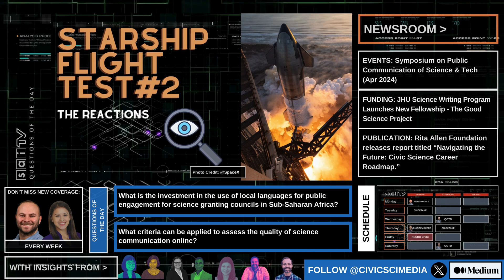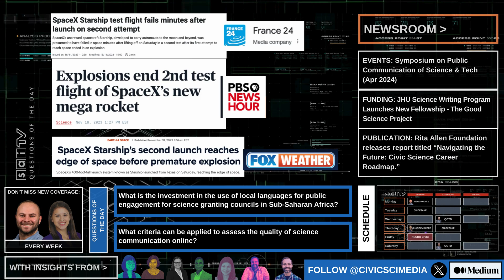Coverage of the 2nd spacex starship launch from space science communicators.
Space science communicator Lazaro Bosch returns to Questions of the Day with Fanuel Muindi to discuss some of the notable reactions from the mainstream media and independent engagers in response to the launch of the 2nd starship from spacex on Nov 18, 2023.

Additional Readings:
Scientific research in news media: a case study of misrepresentation, sensationalism and harmful recommendations

The communication of scientific research in news media: Contemporary challenges and opportunities

Timeline
1:33 - Reactions
13:02 - Advice for community members

Questions of the Day is a show hosted by Fanuel Muindi on the CivicSciTV Network.